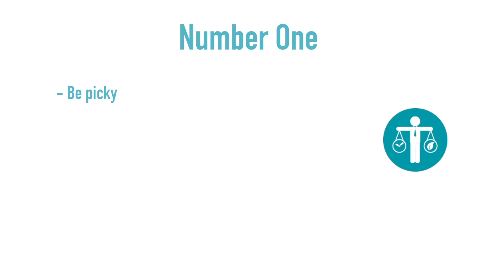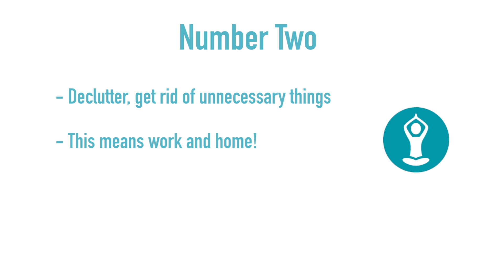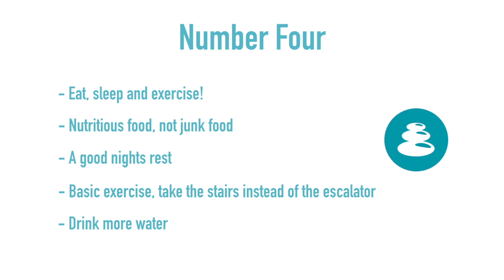4 ways to create a healthy work-life balance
Stress at work, a busy family, relationships, parents. sometimes life can be full on! Learn strategies for work-life balance and create a happier, free flowing rhythm in your life...

Follow us for more videos from our Bounce Back Series.

Presented by Maike Stolte from INBODY Coaching & Bodywork, Barcelona (Spain).

How do you manage to balance work and wellbeing? Are you answering emails and phone calls whilst on vacation?

It turns out that the majority of us suffer from sleep deprivation and let the border between work and personal life get dangerously blurred. This situation calls for extra care. Find out in this video how you can create a healthy work/life integration.

Number one, be picky. Trying to do it all? At times it’s difficult to say no to all of the requests that hit us on a daily basis. Whether they’re social, or work obligations. So be picky, separate the wheat from the chaff. And only dedicate time to what’s important. Be sure to make time for feel good moments too.

Number two, de-clutter. Decide what’s really important. Get rid of clutter as much as possible. On your desk, amongst your files, or at home in your wardrobe and bathroom. Make space! Say goodbye to what’s old and not needed anymore. The new space will make you feel lighter, and allow new opportunities and possibilities to flow into your experience.

Number three, make an appointment, with yourself. It’s crazy how we switch off the phone in important meetings, but don’t do the same when we dedicate time to our personal wellbeing. Be consistent, make time for yourself when you’re simply not available to anyone. Trust that voicemail, auto responders, and the like will take care of it.

Number four, eat, sleep, exercise. You’ve heard it before and you’ll hear it again. Good quality food and loving company, at least seven to eight hours of sleep a night, and some excise will do wonders. Also, on the same note, check that you drink enough water.

You’ll be surprised how quickly headaches disappear by just drinking water. One tip, have a big glass of it just after you get up.

With these practical tools at hand, for creating work/life balance, it is crucial that you put them into practice right now. Don’t wait until you’re too run down, in order to take charge of your own wellbeing.

Would you like more practical tips and tools on how to maintain balance, and improve wellbeing?

Also please let us know if this video was helpful. And leave your opinions, comments, and ideas below. See you in one of the next videos.